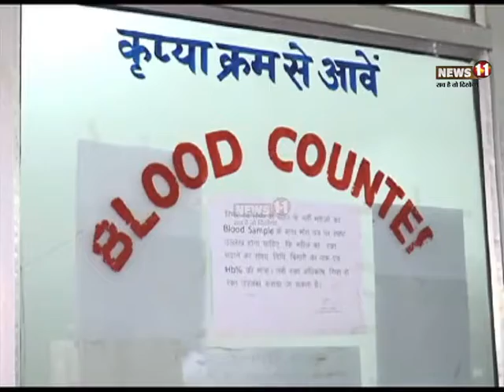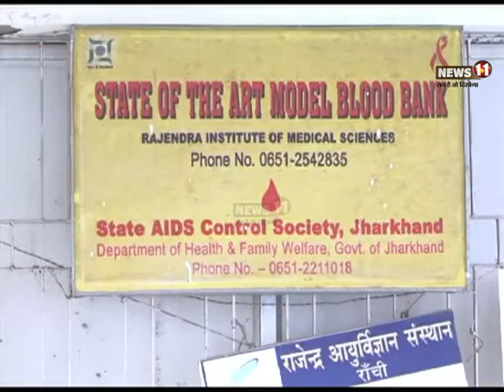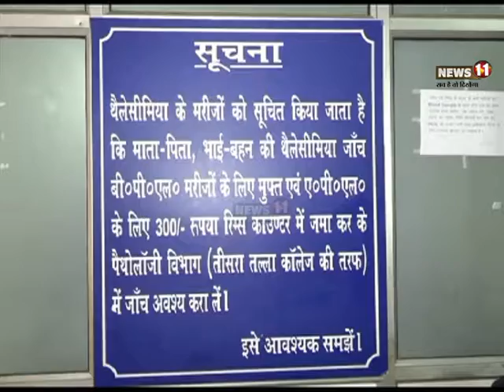थैलेसीमिया मरीजों के प्रति उदासीन रिम्स ब्लड बैंक, मासूम को गोद में लिए 4 दिनों से बैठी है माताएं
अपने मरीजो के प्रति उदासीन राज्य का सबसे बड़ा ब्लड बैंक..थैलेसिमिया मरीजों को ब्लड के लिए चार-चार दिन तक लगाना पड़ रहा है ब्लड बैंक के चक्कर...स्टॉक में खून रहने के बावजूद भी समय पर नही मिल रहा लोगो को ब्लड.

थैलेसीमिया से ग्रसित बच्चो की माँ अपने जिगर के टुकड़े को गोद मे लिए बैठे पिछले 4 दिनों से ब्लड का इंतेज़ार कर रही है...सुबह से शाम तक बैठने के बाद ब्लड बैंक के द्वारा उन्हें यह कहकर लौटा दिया जाता है की फिलहाल ब्लड नही जबकि
जबकि ब्लड बैंक के ऑनलाइन रिकार्ड के अनुसार लगभग सभी ब्लड ग्रुप के पर्याप्त ब्लड ब्लड बैंक में उपलब्ध है. अपने बच्चे को घंटो गोद मे लिए बैठी इन माओ को समय पर ब्लड नसीब नहीं हो रहा है.